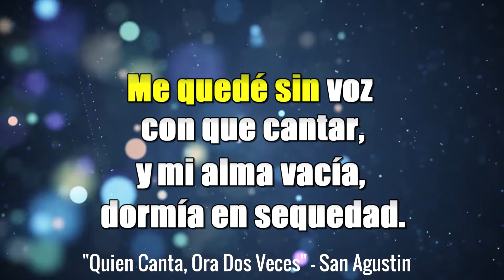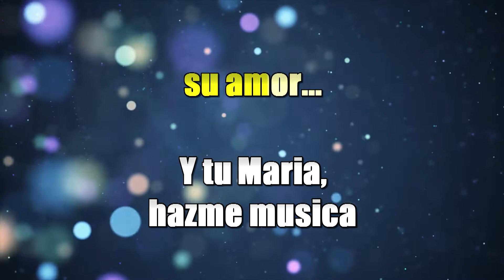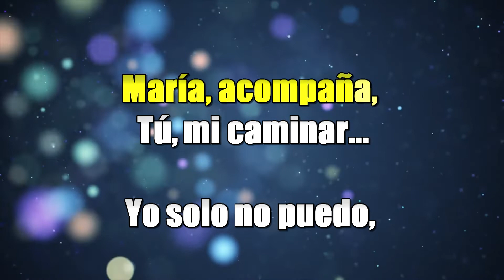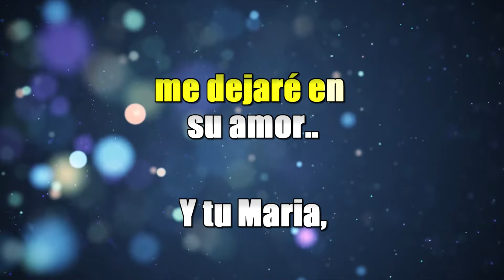Karaoke María Música de Dios [Pop-Rock]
Autor: Yocaty Reyes, Aneuri Queliz, Kairoi